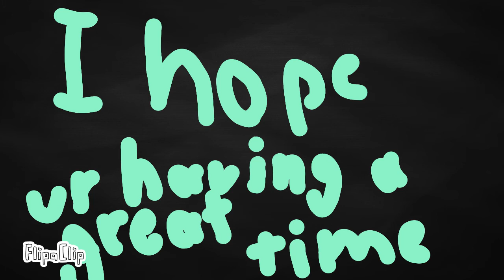|On The Floor| |Meme| |ft. me & my furry friend aka wolfy|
uh this is for my friend I wanna show her this I hope she likes it

app: flipaclip

flips: dont know ;-;

uh hmmmm
where can you meh

roblox YouTube
rocket league

that's all bo bai